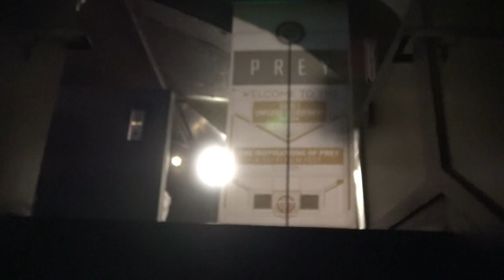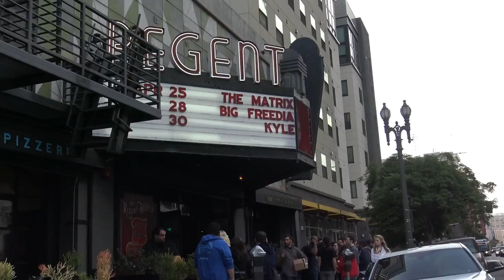PS4 FREE DEMO ON PSN STORE Before Game Release - Prey Los Angeles Community Event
PS4 FREE DEMO ON PSN STORE Before Game Release Prey Downtown Los Angeles Community Event The Regent Theater April 2017 - Triple a Game First hour of gameplay free on PS4 PlayStation News Daily with MonkeyFlop Machinima JOIN Today

Family Friendly